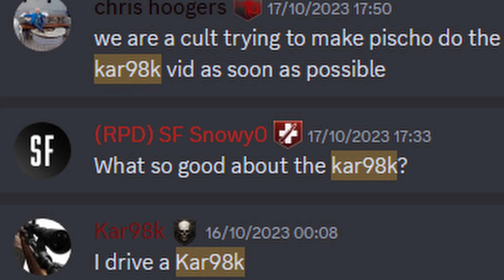KAR98K ONLY on EVERY World at War Zombies Map...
My Discord challenged me to use the WORST GUN in Call of Duty Zombies - the Kar98k on World at War Zombies. It may cost 200 points, but it's NOT worth the price, it barely one shots a Zombie on round ONE! I decided to do this challenge on every single World at War Zombies map to make it even more interesting. This video was incredibly chaotic to record so, I hope you enjoy!

Playing the maps "VERRUCKT", "DER RIESE", "SHI NO NUMA", and "NACHT DER UNTOTEN" on Call of Duty World at War Zombies. World at War Zombies in 2023. Call of Duty WaW Zombies. Call of Duty CoD Zombies.

Kar98k Only CoD Zombies World at War Zombies Every Map
World at War Zombies Worst Gun in CoD Zombies History
Worst Gun in Call of Duty Zombies only on World at War Zombies

0:00 The WORST Gun in CoD Zombies
0:26 Verruckt
7:25 Der Riese
19:05 Shi No Numa
21:13 Nacht Der Untoten